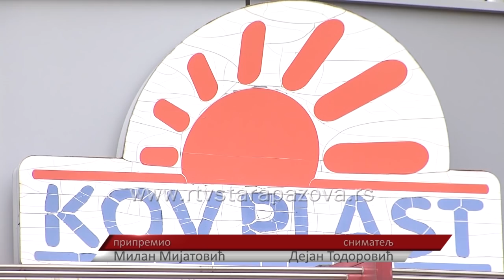Kov plast iz Golubinaca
Samostalna metaloplastičarska radnja ”Kovplast KB“ u Golubincima zapošljava pedesetak radnika, mesečno preradi do 100 tona repromaterijala, a 80 posto proizvodnje plasira u inostranstvu.